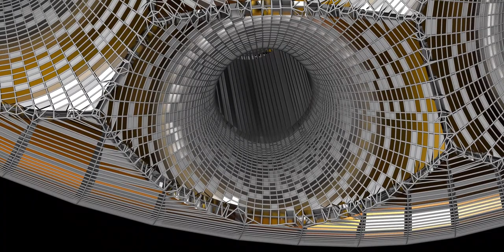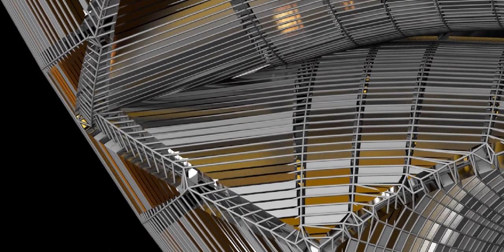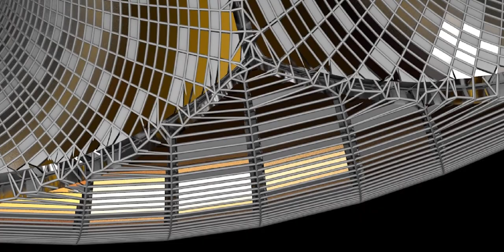Egyptian hieroglyphs, the formal writing system in Ancient Egypt for writing Egyptian language.